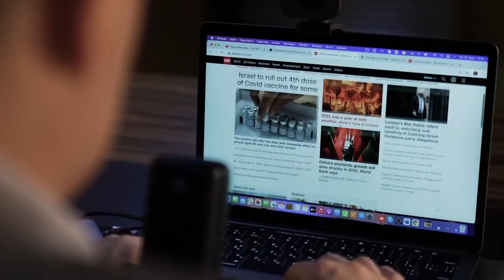Петр АНДРЮЩЕНКО: Россияне похитили сотни наших детей в Мариуполе, их родители даже не знают где они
Коротко о самых важных и значимых событиях в Украине и мире.
Пётр АНДРЮЩЕНКО: Из Мариуполя российские оккупанты вывезли несколько сотен детей, место их нахождения неизвестно, вывозят в разные регионы РФ

Все фотографии, использованные в видео, взяты из открытых источников